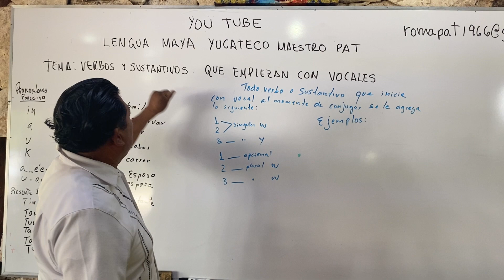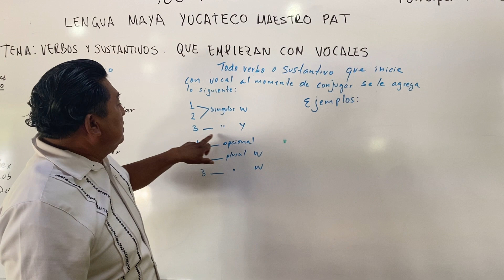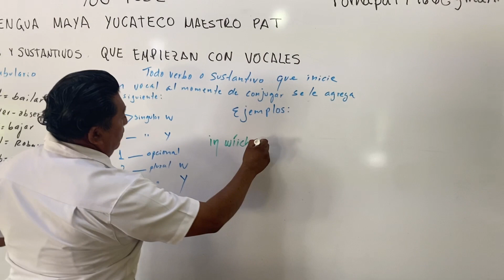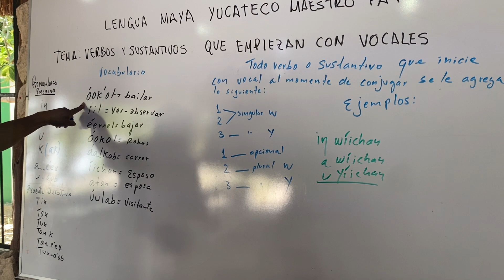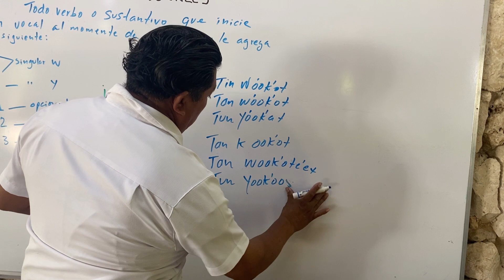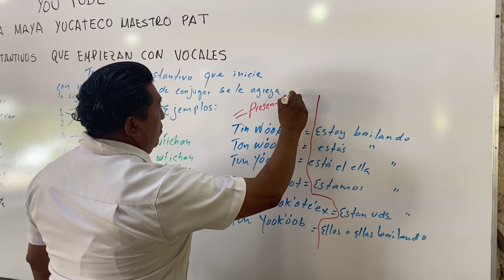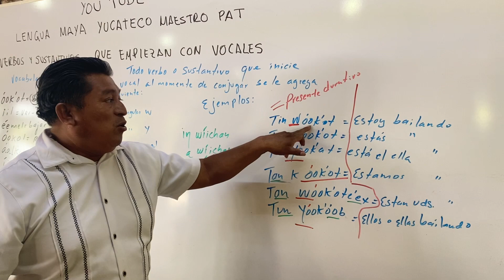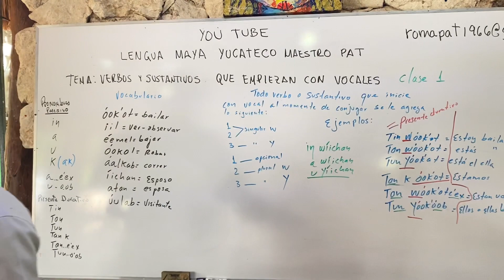V31 VERBOS Y SUSTANTIVOS QUE EMPIEZAN CON VOCAL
VERBOS Y SUSTANTIVOS QUE EMPIEZAN EN VOCAL EN LENGUA MAYA